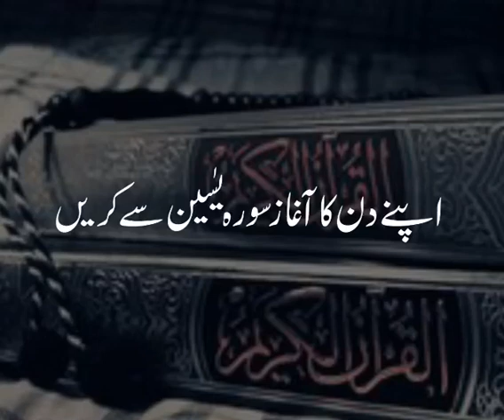Masha Allah ❤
Naveed Ali Khan